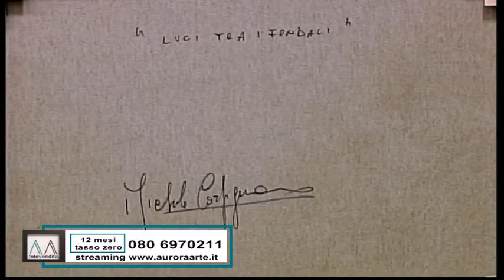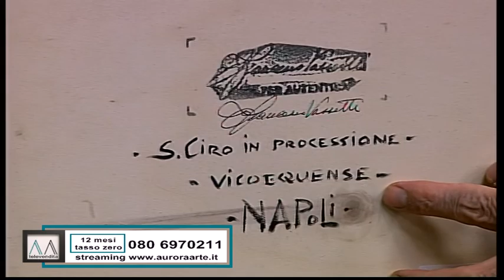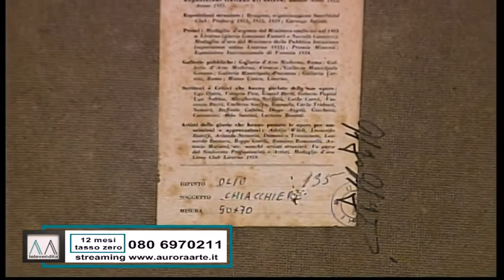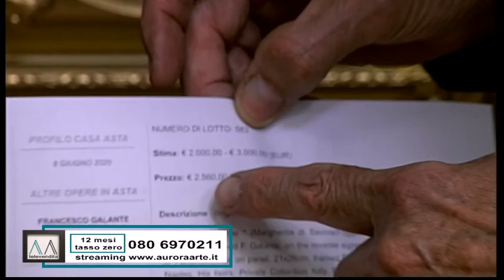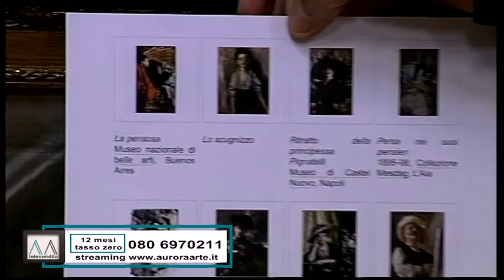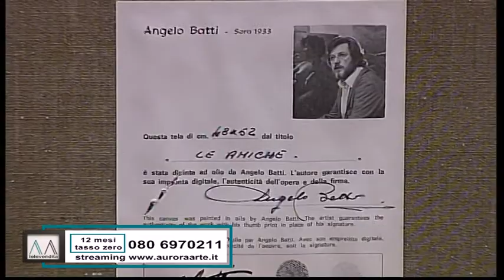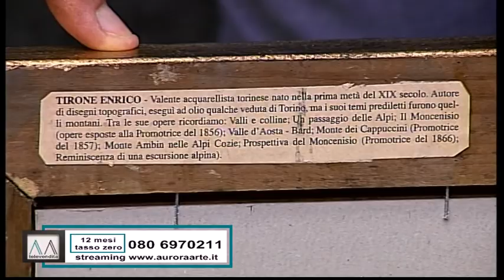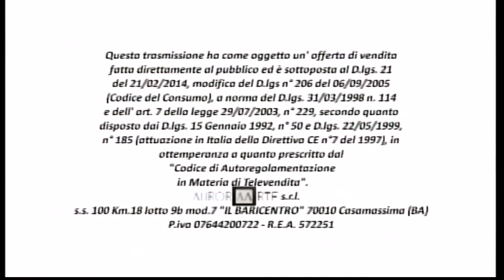DIPINTI 800 17 08 2020